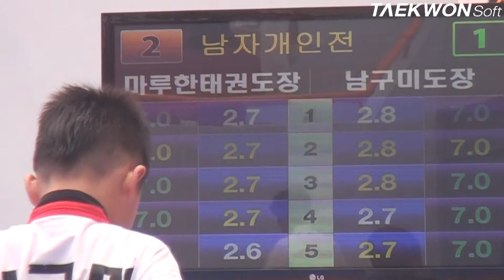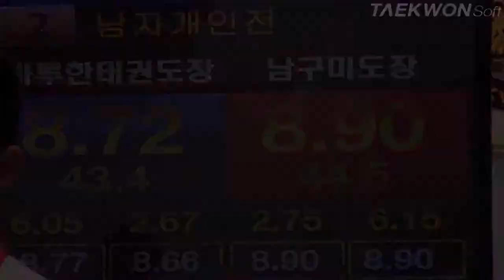제3회 상지대학교총장배 남초부저학년 왕중왕전_준결승 전현서vs박민재